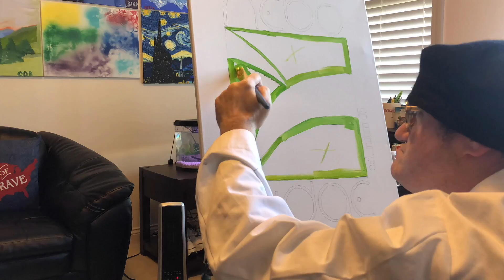Chris Barr and Megan Jefferson The Art of Painting, Episode 29 (4K)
This is a video of me completing a painting. Music credit: Ben Sound.